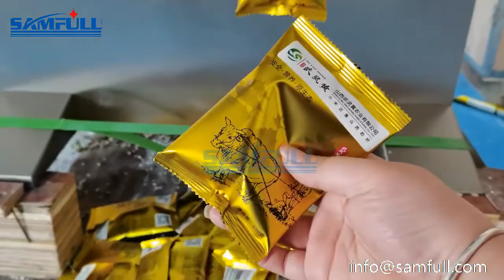Automatic small snacks weighing and packing machine, vffs form fill seal